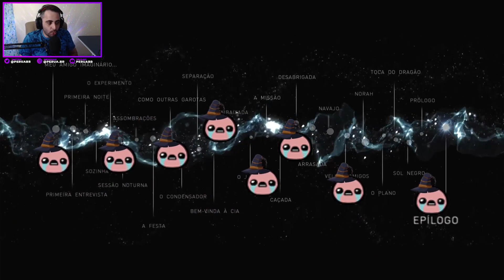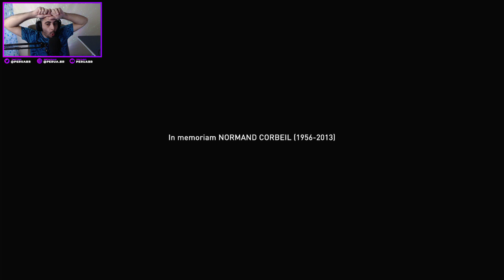PeruaBR jogando Beyond: Two Souls #7 Final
Gameplay da Live ao vivo em Twitch.